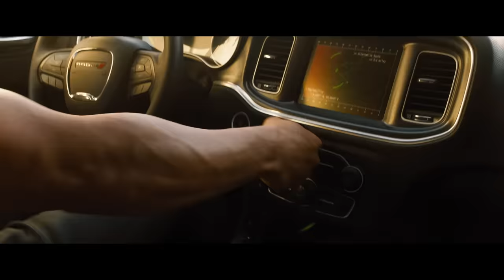Fast & Furious 9 – Trailer Ufficiale (Universal Pictures)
Prossimamente al cinema
Seguici anche su:

Genere: Azione, Thriller
Cast: Vin Diesel, Michelle Rodriguez, Tyrese Gibson, Chris “Ludacris” Bridges, John Cena, Jordana Brewster, Nathalie Emmanuel, con Helen Mirren e Charlize Theron
Regista: Justin Lin
Scritto da: Dan Casey
Basato sui personaggi creati da: Gary Scott Thompson
Produttori: Neal H. Moritz, Vin Diesel, Jeff Kirschenbaum, Joe Roth, Justin Lin, Clayton Townsend, Samantha Vincent

Per quanto tu sia veloce, non puoi esserlo più del tuo passato.

L'estate 2020 è il tempo di Fast & Furious 9, il nono capitolo della saga che dura da quasi due decenni, e che ha incassato oltre 5 miliardi di dollari in tutto il mondo.

Il Dom Toretto di Vin Diesel sta conducendo una vita tranquilla fuori dal giro, con Letty e suo figlio, il piccolo Brian, ma sanno che il pericolo è sempre in agguato al di là del loro pacifico orizzonte. Questa volta, una nuova minaccia costringerà Dom a confrontarsi con i peccati del suo passato, se vuole salvare coloro che più ama. La sua squadra si riunisce nuovamente per fermare un complotto a risonanza mondiale guidato dal più abile assassino e pilota ad alte prestazioni che abbiano mai incontrato: il fratello rinnegato di Dom, Jakob (John Cena, l’imminente The Suicide Squad).

Fast & Furious 9 vede il ritorno alla regia di Justin Lin, che ha diretto il terzo, il quarto, il quinto e il sesto capitolo della saga, quando cioè è diventata un successo globale. L'azione sfreccia in tutto il mondo, da Londra a Tokyo, dall'America centrale a Edimburgo, e da un bunker segreto in Azerbaigian alle strade brulicanti di Tblisi. Lungo la strada, i vecchi amici risorgeranno, i vecchi nemici torneranno, la storia verrà riscritta, e il vero significato della famiglia verrà messo alla prova come mai prima d'ora.

Tornano a recitare nel film Michelle Rodriguez, Tyrese Gibson, Chris “Ludacris” Bridges, Jordana Brewster, Nathalie Emmanuel e Sung Kang, al fianco delle attrici premiate con l’ Oscar® Helen Mirren e Charlize Theron. Fanno parte del cast di Fast & Furious 9 anche la superstar premio Grammy, Cardi B, nei panni del nuovo personaggio del franchise Leysa, una donna legata al passato di Dom, e il re del Reggaeton, Ozuna, in un ruolo cameo.

Fast & Furious 9 è prodotto da Neal H. Moritz, Vin Diesel, Jeff Kirschenbaum, Joe Roth, Justin Lin, Clayton Townsend e Samantha Vincent.